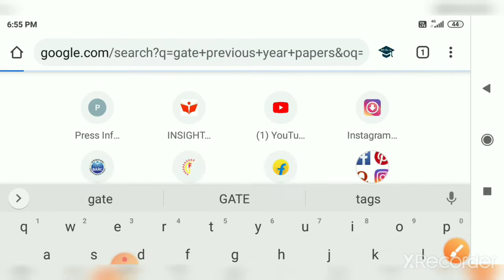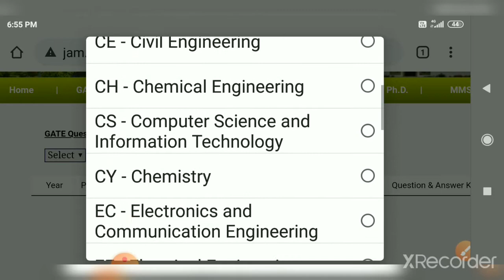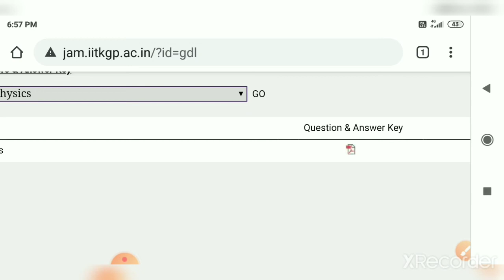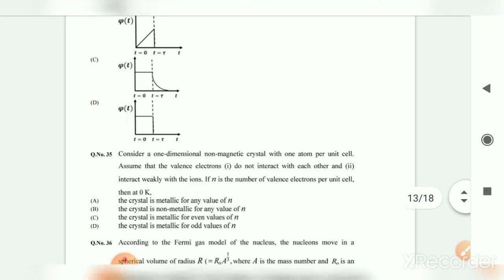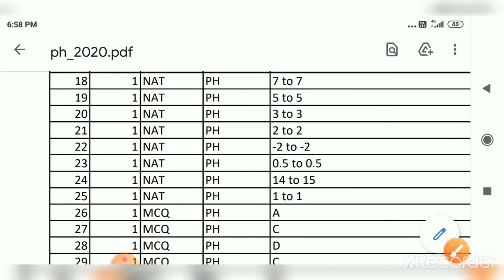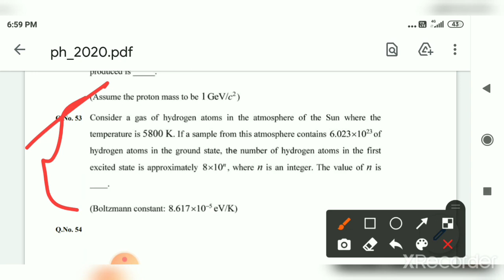GATE Previous Years full Papers and Answer key download way